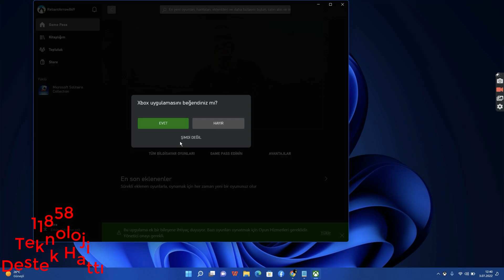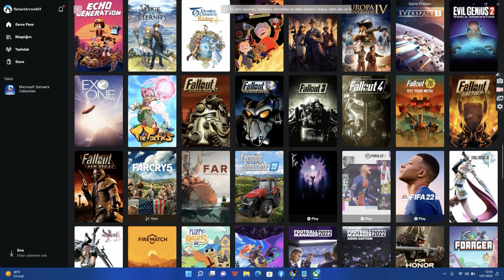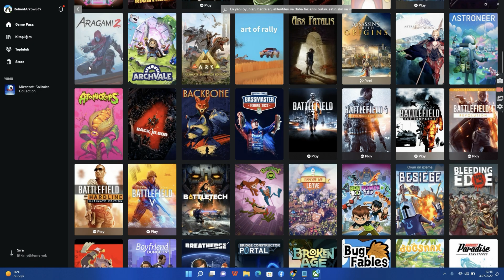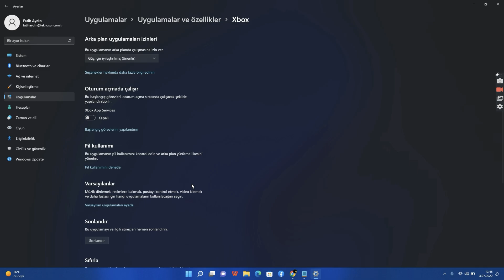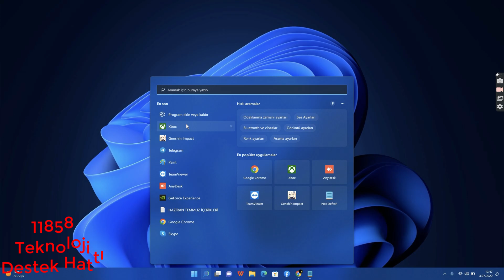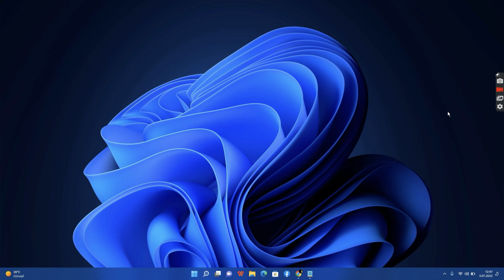Xbox Games Pass Hata Kodları Nasıl Çözülür ? Müşteri hizmetleri numarası nedir ?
Xbox Games pass hataları ve hata kodlarının çözümü için aşağıdaki bağlantı üzerinden destek hattını arayarak yardım alabilirsiniz.

Aşağıdaki hata kodlarını çözmek için müşteri hizmetlerini arayabilirsiniz.

1. xbox hata kodu 0x803fb107
2. xbox hata kodu 0x80073d0d
3. xbox hata kodu 0x80072f8f
4. xbox hata kodu 0x80073cf3
5. game pass error 0x80073cf3